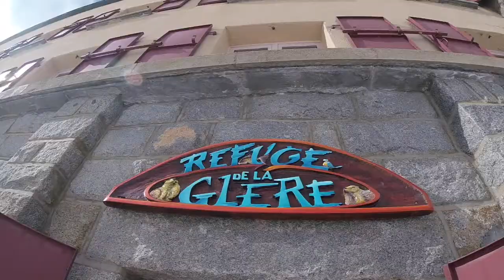Ouverture du refuge de la Glère - Barèges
Nous sommes montés au refuge de La Glère, le week-end dernier, pour son ouverture 🥰

Un véritable moment de convivialité dans l'effort pour arriver au refuge 😊

Le refuge est, désormais, ouvert afin que vous puissiez pratiquer vos activités préférées.